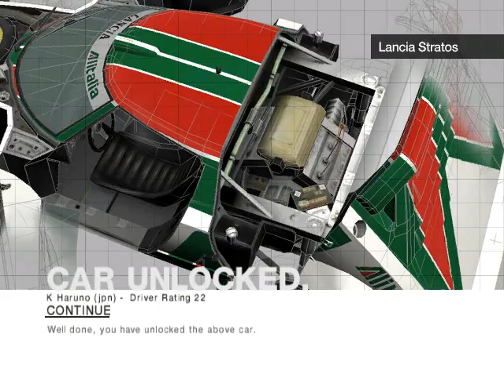Colin McRae Rally 2005 - VW Beetle RSI Atlantic Series Cup #8